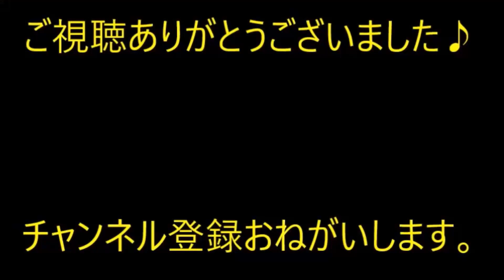俺「犬の散歩中、見たんだ・・・！」嫁「とっくに近所中の噂になってるけど黙っとけ」俺「え！？」→ なんと…【痛快・スカッとジャパン】